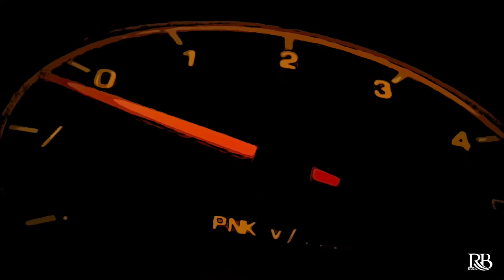Marca Registrada - El Musulmán